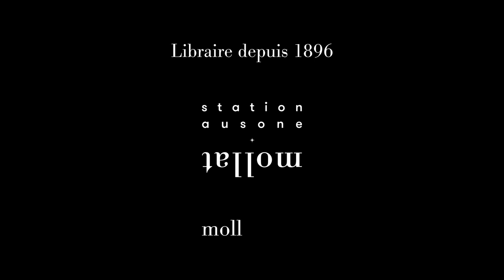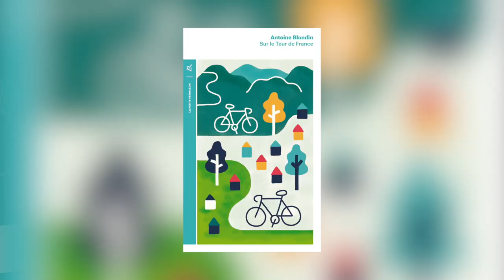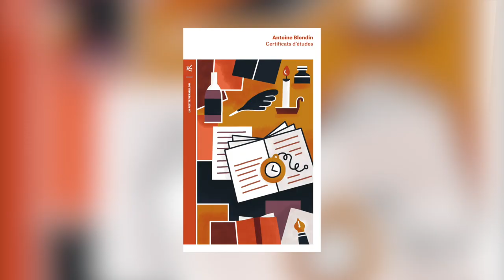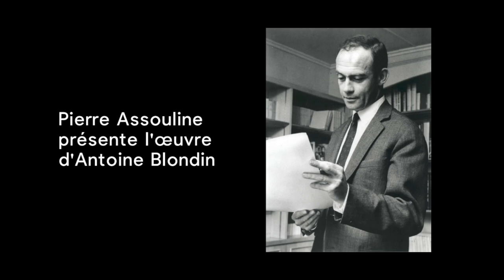Pierre Assouline présente l'œuvre d'Antoine Blondin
Pierre Assouline présente l'œuvre d'Antoine Blondin aux éditions La Table Ronde. Entretien avec Pierre Coutelle.